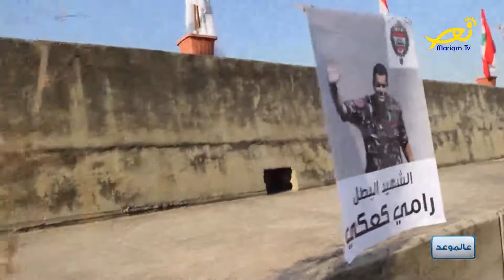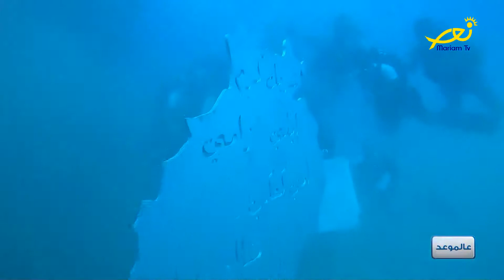عالموعد 16-10-2020 جوني الصديق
مع منال أبو حيدر